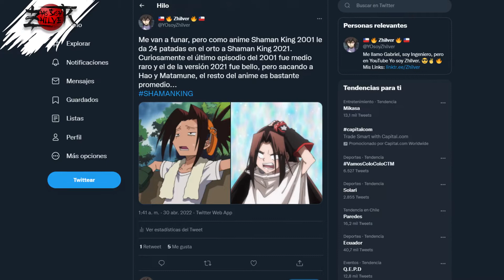SHAMAN KING 2021 CRÍTICA Y RESEÑA 😰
Mis impresiones de Shaman King 2021 🔥

En esta review daré mis impresiones u opinión acerca del anime de Shaman King 2021, así como también haré una crítica sobre lo que me pareció.

En fin, Yo soy Zhilver y estas son mis impresiones de SHAMAN KING 2021